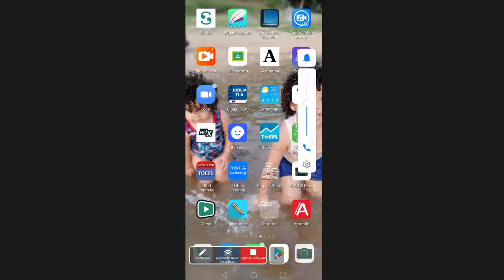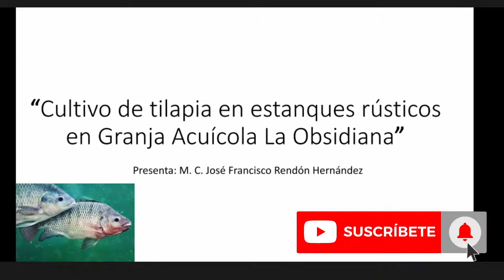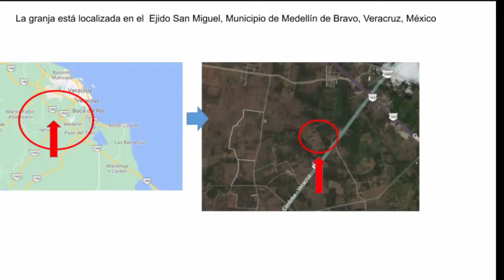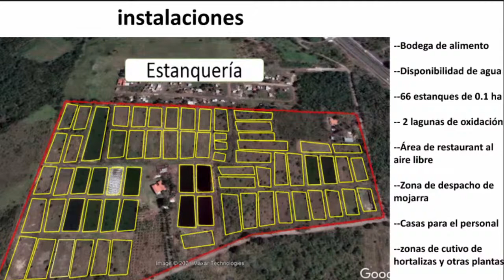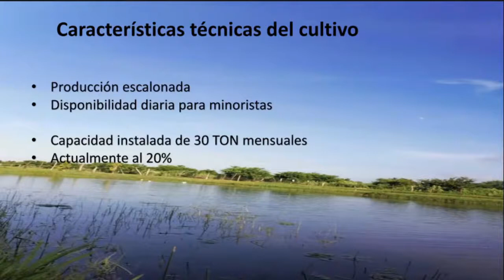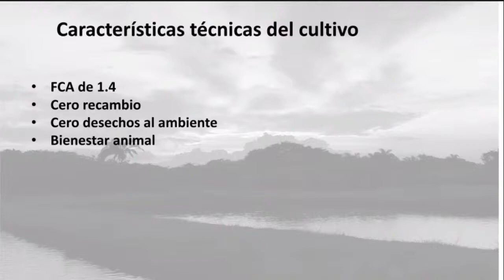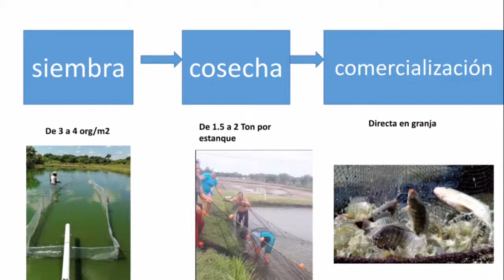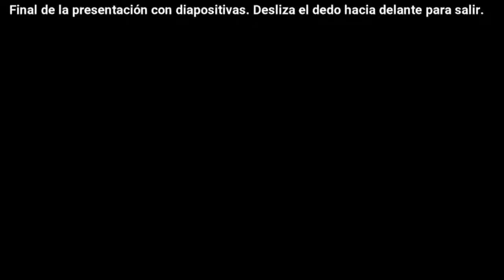Cultivo SEMI INTENSIVO de Tilapia Nilotica - Acuicultura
El Grupo Todo Acuícola, Mesa de Eviscerado, Descamando los Temas de tu Interés con el tema: Experiencias en el cultivo semi intensivo de tilapia nilotica (Oreochromis niloticus).

Invitados: Christina Contreras y Francisco Rendón, de la Granja Acuícola La Obsidiana (Veracruz).

Esta es una transmisión en vivo de Acuícola. S.A, la cual retrasmitimos bajo su consentimiento.

Te invito a seguir a Grupo Todo Acuícola, en sus redes:
🔎 ¿Qué es Piscicultura Eco Sostenible Chireno?

Es un canal esta enfocado en ayudar a emprendedores acuícolas a realizar sus proyectos guiados por consejos y sugerencias verificadas y demostradas en mis vídeos.

✅  Recuerda Piscicultura Eco Sostenible Chireno "NO SE DETIENE"